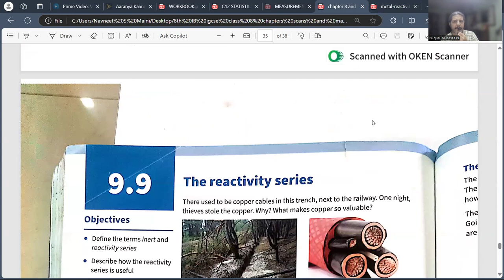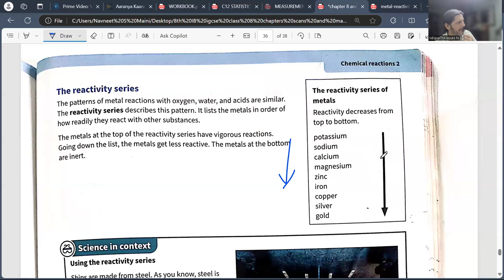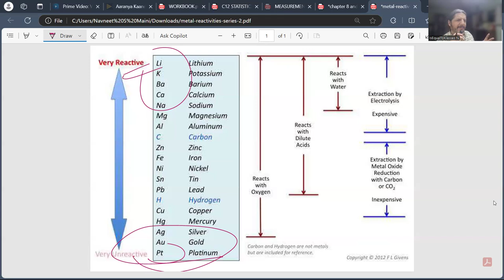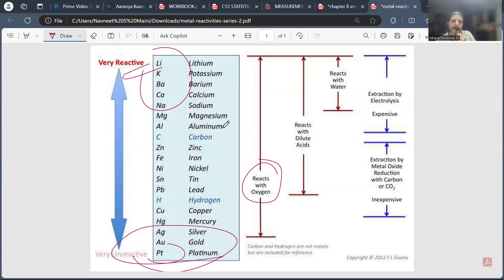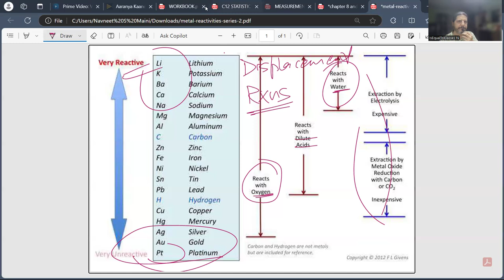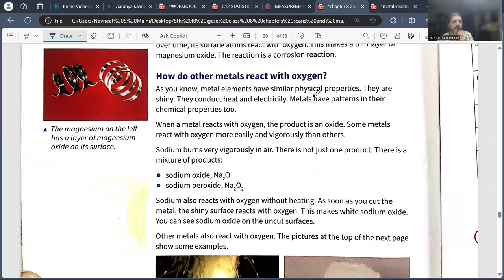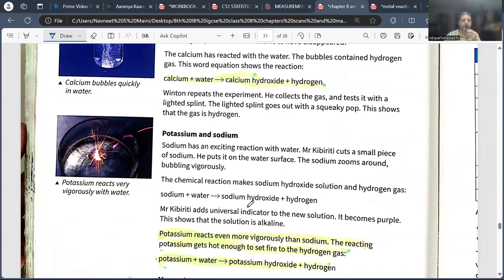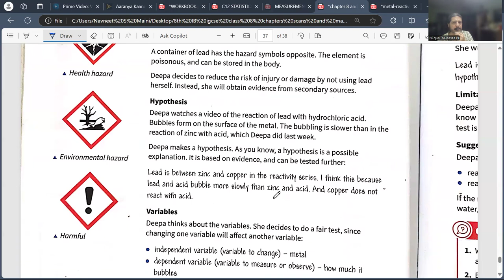Reactivity Series of Metals Chart Features Uses | CBSE ICSE IGCSE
In this lecture, we explore why metals like silver (Ag), gold (Au), and platinum (Pt) are considered precious and delve into the fascinating story of Napoleon and aluminum (Al) in metallurgy. The lecture further explains the reactivity series, its importance, and why only certain elements are included. Key chemical reactions with oxygen, acids, and water are discussed, followed by displacement reactions and the sacrificial role of zinc (Zn). We also cover key aspects of copper (Cu) and silver (Ag) towards the end.

Topics Covered
00:00 - Introduction
01:25 - Why Ag, Au, Pt Are Costly
06:20 - Story of Napoleon and Al – Metallurgy
09:20 - Essence of Reactivity Series
11:50 - Why Limited Elements on Series
14:00 - Reactions with O₂, Acids, Water
19:10 - Displacement Reactions
24:00 - Chapter Discussion
25:30 - Discussion of Cu, Ag
29:00 - Chapter Discussion – Continued
31:00 - Sacrificial Role of Zinc

Find more about  story of Napoleon and  Al here. Follow us for more interesting stories on science